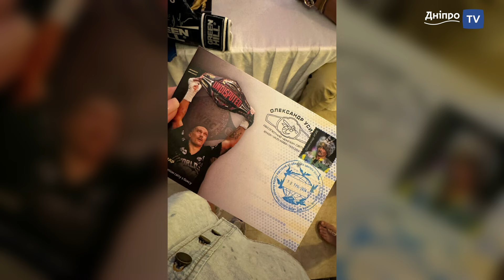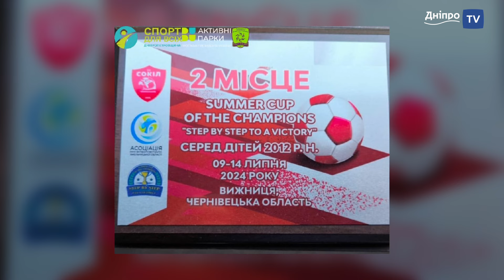Новини спорту 17.07.2024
- Президент МОК  Бах вкотре  виступив з провокативною заявою
- Олександр  Усик прибув до України без зайвого пафосу
- УЄФА опублікував свою версію символічної збірної Євро-2024
- Дніпровець Романов працюватиме арбітром на матчі Ліги Європи
- На Луніна в “Реалі” розраховує головний тренер Анчелотті
- Прийнята відставка Маркевича з посади наставника “Карпат”
- Коноплянка офіційно завершив професійну кар’єру гравця
- Наше місто через 7 років знову позбулося великого футболу
- “Приватбанк” забрав собі “Дніпро-Арену” і НТБ у Придніпровську
- Відкликання атестату у СК «Дніпро-1» справа часу
- Став відомий загадковий інвестор до якого звертався  СК “Дніпро-1”
- Дніпровець Гаджиєв може перейти в клуб АПЛ  «Брентфорд»
- Дніпровець Сипало феєрить і перемагає зі збірною Угорщину
- “Прометей” дізнався своїх суперників у відборі ЛЧ з волейболу
- "Олімпія-Дніпро" — 2-а на турнірі з міні-футболу в Чернівцях